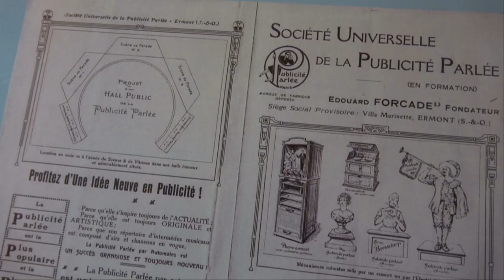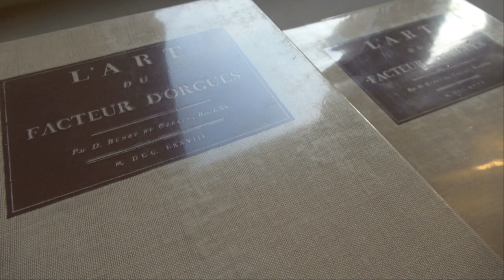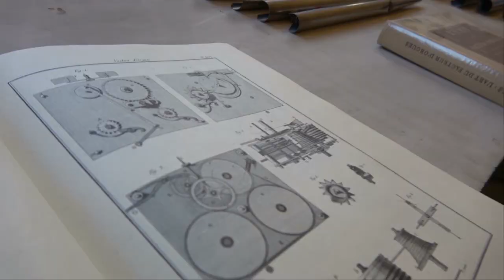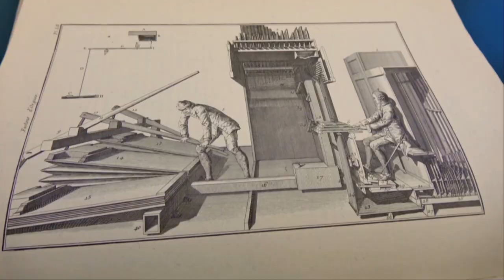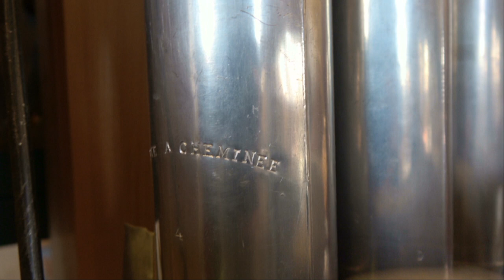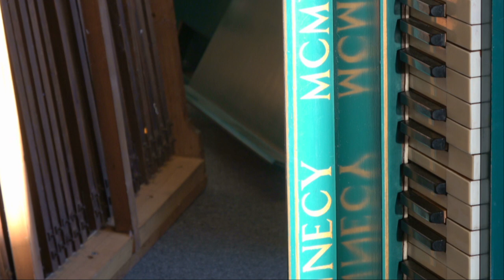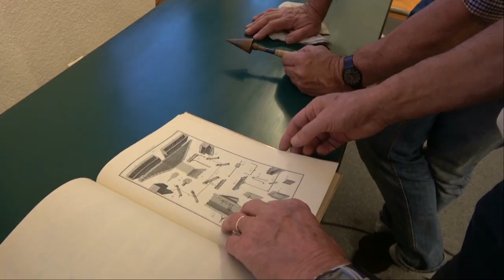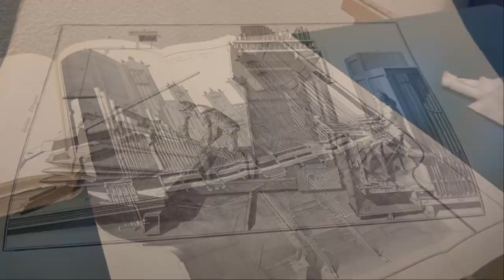Philippe GEAY, celui qui fait parler les tuyaux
Philippe GEAY:
Celui qui fait parler les tuyaux

 Découverte d'un merveilleux facteur d'orgues (d'église et mécanique) amateur de la région d’Annecy.

La meilleure définition du personnage est celle donnée...par son auteur:
"Pour avoir l'idée de faire des orgues, il faut déjà être un peu bricoleur. Je suis bricoleur et pas du tout professionnel. il faut savoir travailler le bois, travailler l'électronique. Cela demande aussi un travail de précision et de connaissance des souffleries, des notions sur la pression d'ouverture des tuyaux. J'ai appris tout cela au cours du temps parce que j'étais passionné par les orgues. L'iconographie des orgues vient du moine du 18ème siècle, DON BEDOS, qui a récolté tout ce que l'on connaissait sur l'orgue. On a toute l'histoire de la facture d'orgue même les instruments pour fabriquer les tuyaux, même les outils de menuiserie. C'est extraordinaire d'avoir toute cette documentation. J'ai cherché bien sûr d'autres documentations ailleurs car il en existe beaucoup. Avec ça, on se fait une idée et puis après on cherche, on bricole...et l'on arrive à faire quelque chose...mais toujours en AMATEUR !"

Disons-le tout net, Philippe GEAY reste modeste car ce qu'il a fabriqué est assez extraordinaire et merveilleux.

Durée du sujet: 55 minutes
NOTA: j'ai effectué SEUL tout le travail lié à la fabrication du documentaire (reportage, image, son, montage, réalisation). Vous pouvez le visualiser en qualité "1080 full HD" si vous cliquez sur la roue crantée de YouTube. Le son est en stéréo.
J’ai filmé ce document en 4K pour la qualité d'image et j'ai enregistré et diffusé le montage sur ce compte, avec le système nouveau dit "codec H265" qui porte un autre nom maintenant, pour tendre vers une belle qualité plus fine de l'image.
Cependant, je dois vous signaler que je ne suis qu'un amateur...
Je ne suis surtout pas un professionnel de l'audiovisuel.
Donc même si mon travail essaye d'être le plus honnête et présentable possible, il reste celui d'un simple citoyen.

Je n'autorise pas une exploitation de mon travail par une tierce personne.
Je vous autorise à diffuser ce montage uniquement gratuitement.
Que cette découverte vous apporte joie et sérénité.

Thierry LAMIREAU